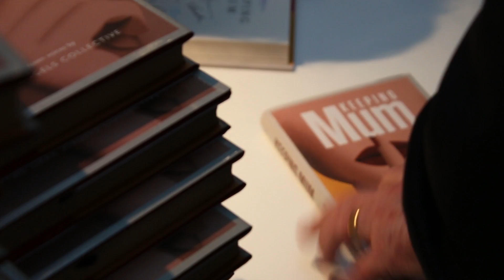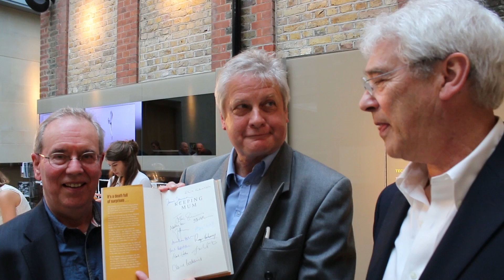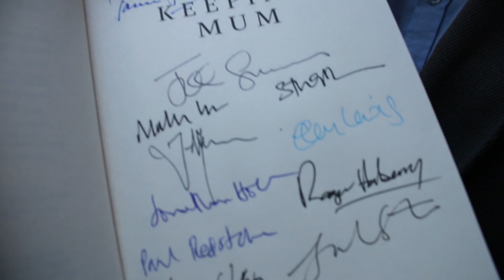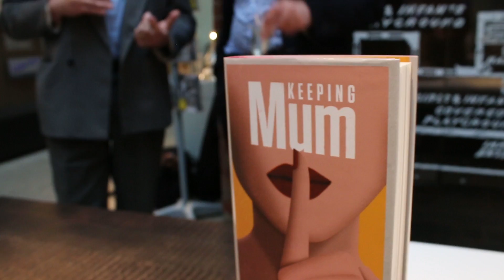Keeping Mum Launch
On 25th April a number of supporters and Dark Angels gathered at London's Goldsmiths' Centre. We were there to launch our collective novel "Keeping Mum" - and 'we' included all 15 authors. This led to the unusual sight, perhaps never before seen in the world of books, of 15 authors simultaneously signing copies of a book they had written together. The little video, by Jack Wake-Walker, shows you what it was like.